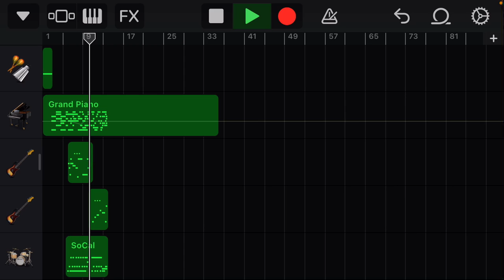My interpretation of Killer Queen intro. (Full song on the way)